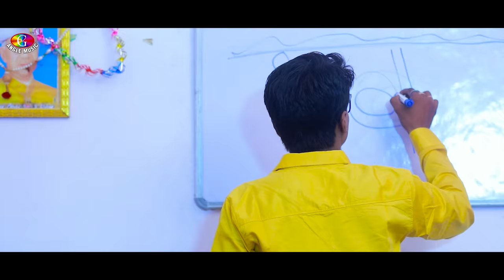Akela | गुरु जी कमीना | Antra Singh Priyanka | Bhojpuri Comedy Song 2023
👉 रील बनाये

►Album :- Guru Ji Kamina
►Song :- गुरु जी कमीना
►Singer :- Omprakash Akela & Antra Singh Priyanka
►Lyrics :- Anand Prakash
►Director :- Ashish Ji
►Choreographer :- Vicky Ds
►Camera :- Rinku Vikash
►Editor :- Rahul Ji